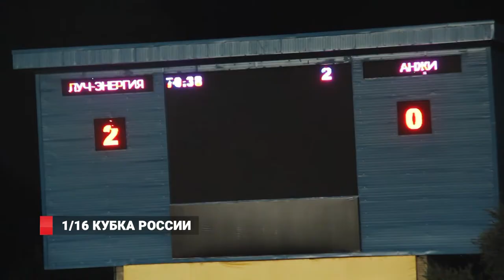«Луч-Энергия» в 1/16 Кубка России обыграл «Анжи» из Махачкалы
Кубок России по футболу заглянул во Владивосток. На стадионе "Динамо" прошла игра 1/16 (одной шестнадцатой) турнира, в которой встретились приморский "Луч-Энергия" и "Анжи" из Махачкалы.